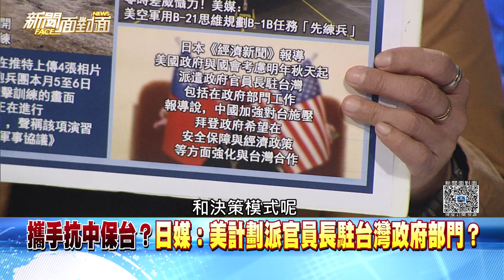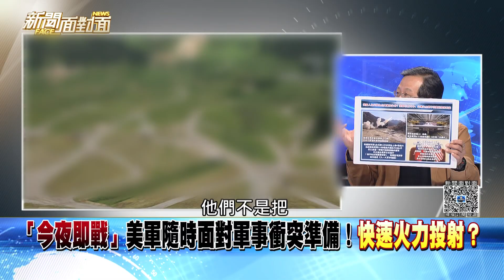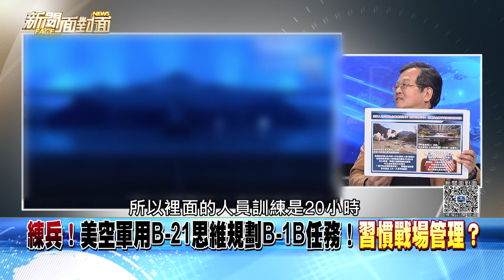精彩片段》新！兵疫延長綠營無共識！沒人敢「一錘定音」？幕後？【新聞面對面】2022.12.16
下載【年代電視】APP：
iOS平台：